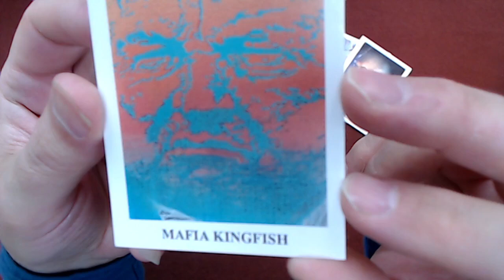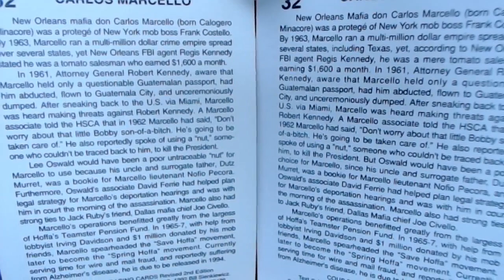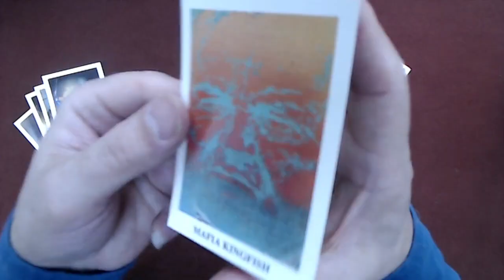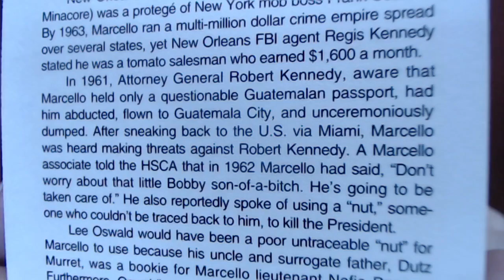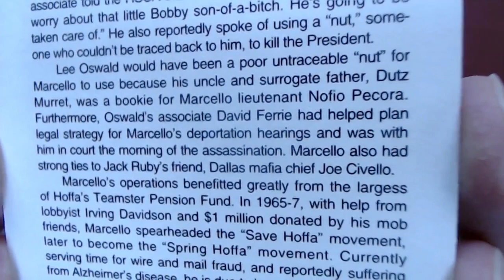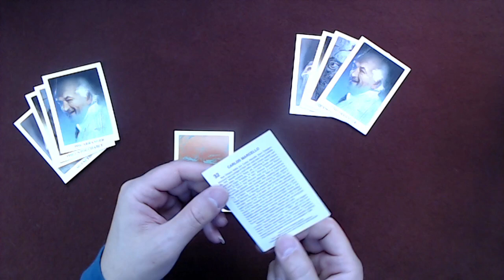Coup D'etat: The Assassination of John F Kennedy #32: Carlos Marcello, Mafia Kingfish, JFK ASMR